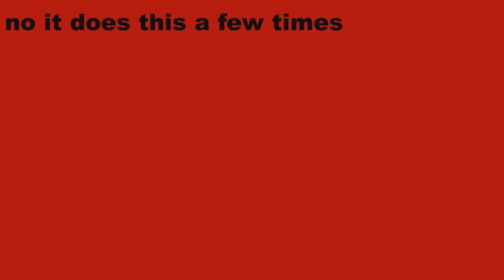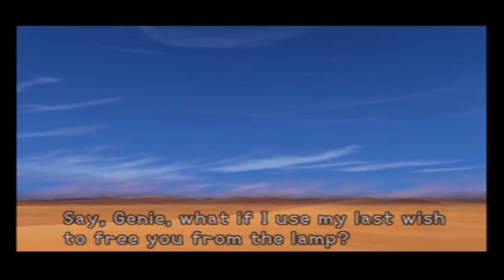Let's play: kingdom hearts part 20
The one and only Genie of the lamp￼￼